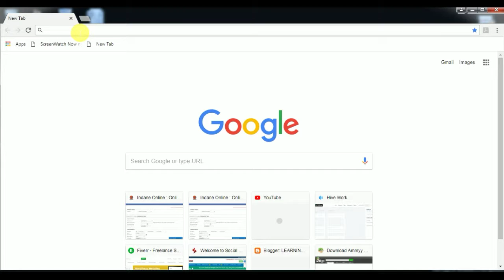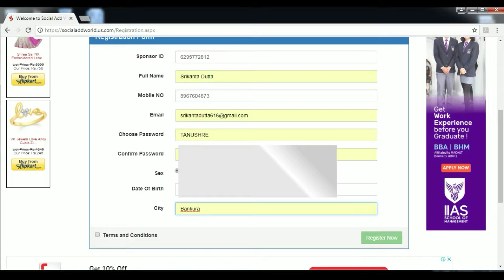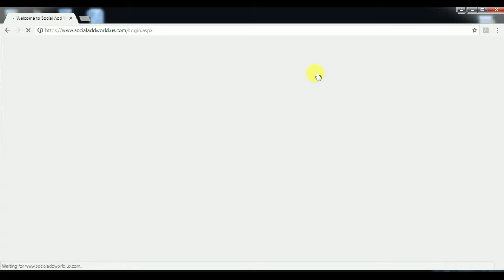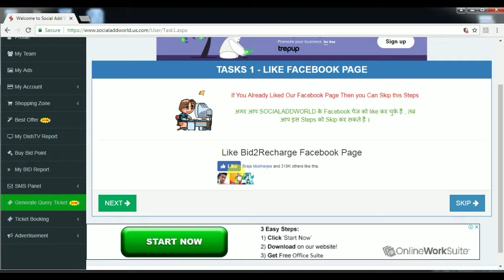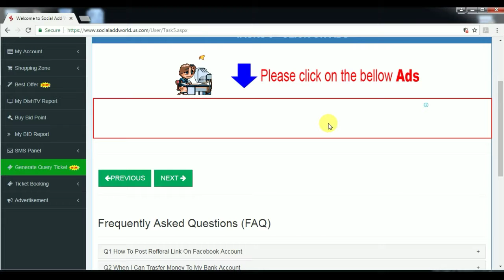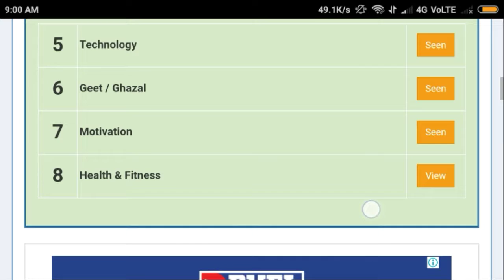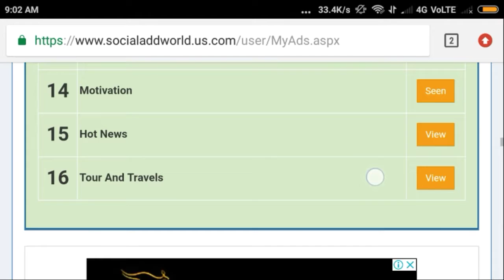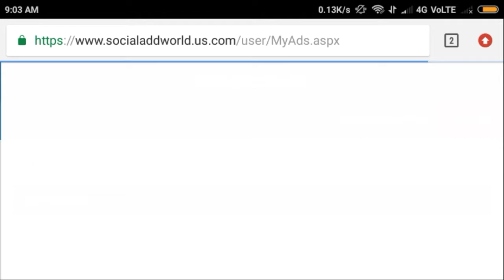Socialaddworld Join & Registration // Earn Money from Social Add World. Complete your Tusk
Namaskaar dosto, Is video ma maine Social add world ka bareme baat kiya hu. Social add world ek eisa site ha jahase add dekhhe paisa milte hain.Is video ma ap log dekhenge Social add world ma kaise registration karte hain, task kaise complete karte hain, and add view kaise karte hain.